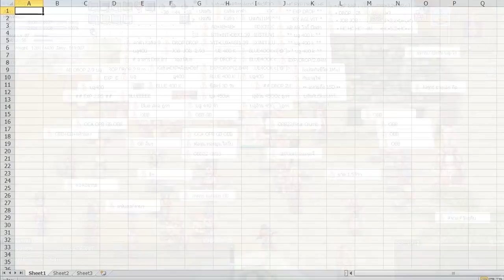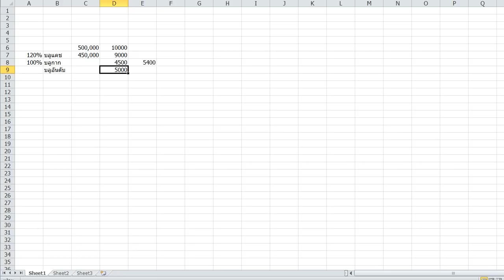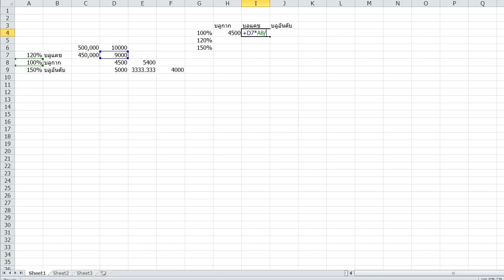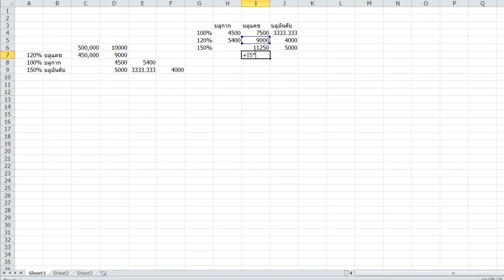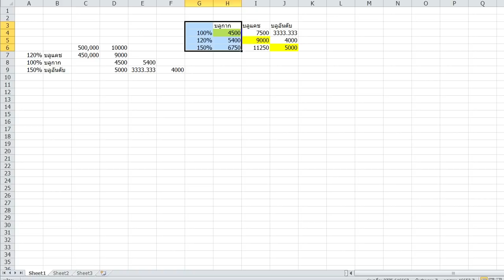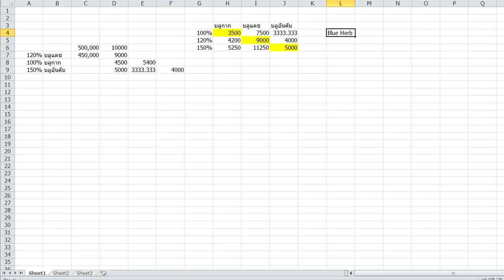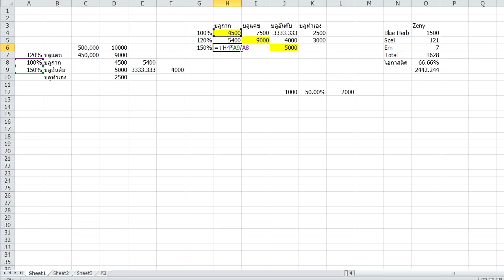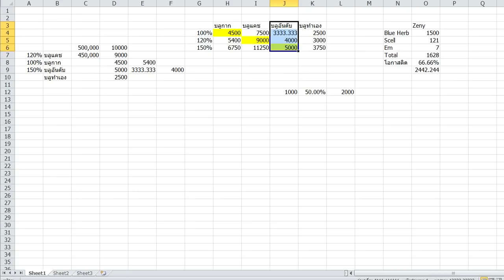RO EXE - การเลือกใช้ Blue Potion